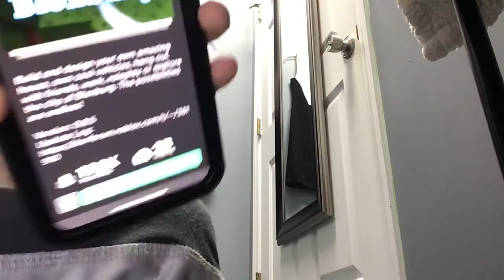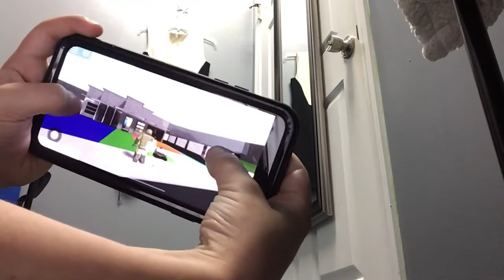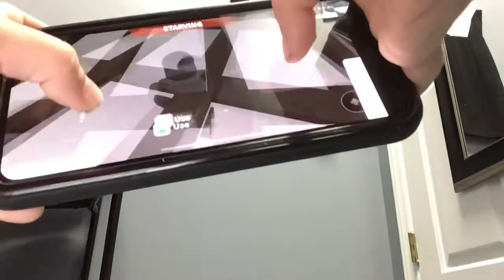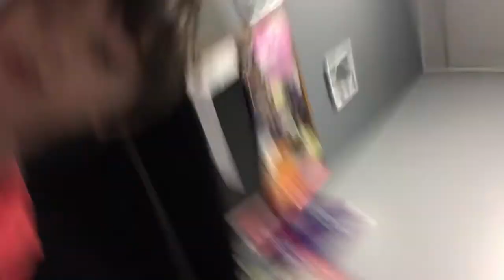April 23, 2020